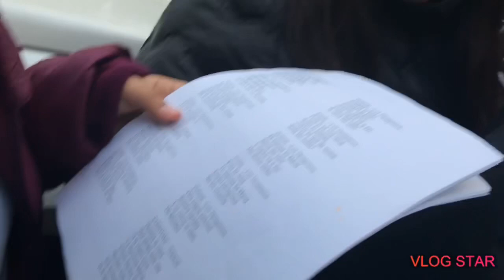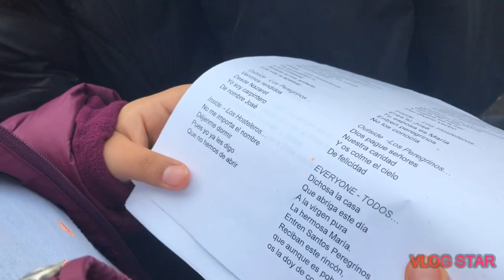12/22/19 Posada Vlog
Intro

Outro